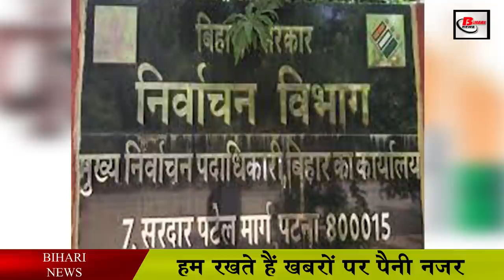बिहार पंचायत चुनावः बूथ पर हल्ला किये तो जाएंगे जेल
This year's election in Bihar is going to be very interesting. However, due to lack of announcement of election dates, there is sadness in the minds of the candidates from the voters. However, due to the guidelines being issued continuously by the State Election Commission, there is excitement about the election in the minds of the candidates in the Bihar Panchayat elections. In such a situation, it has been told in the guidelines issued by the Commission that several new guidelines have been issued to maintain peace and order in and around the polling booth.

If the commission believes, strict action will be taken against anyone who shouts in any kind of public or private place inside or near the polling station on the day of polling.